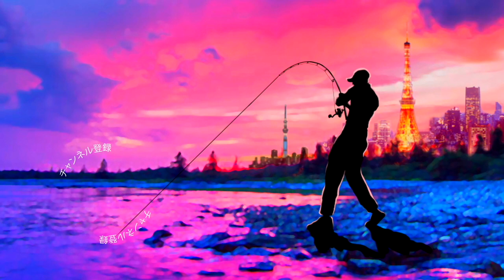最近ハマっているサイトフィッシングの技を公開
ＳＵＢ！最近ハマっているサイトフィッシングの技を公開って事で戸面原ダムでバス釣りです！

2019年度は引き続き去年デプスの「コンツアージグ」＆「ブルフラット」で練習したジグストの釣りを色々なルアーに応用して巨大なブラックバスを狙って行きます！ライトリグ方面では去年よりゲーリーヤマモト大好きな釣りガール、メグタスが加わったのでそれぞれ分担して色々なルアー、釣り方に挑戦して行きますよ〜！

TurikouTVの動画
19アンタレスに真紅のスコーピオン⁉︎シマノの2019最新リールが遂に情報解禁！
19アンタレスはアンタレスミニ⁉︎ シマノの総合カタログが素敵過ぎる